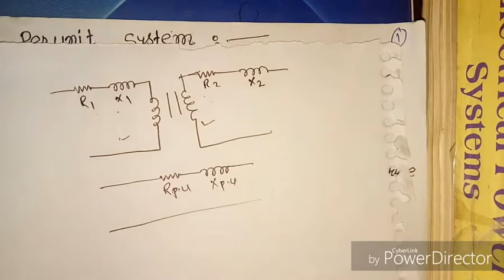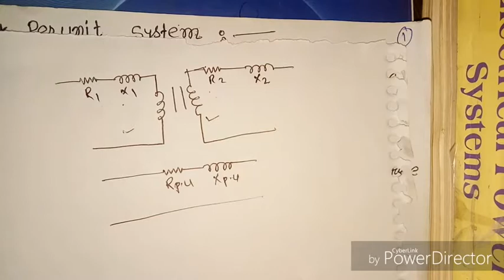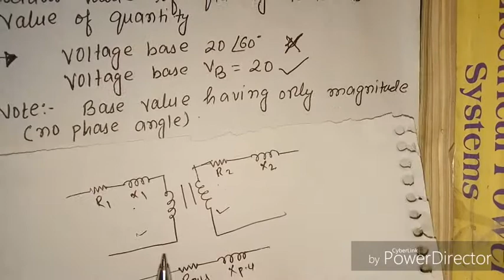Per unit analysis/ssc je/gate/ies/psu/uppcl/electrical important topics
Providing quality videos to clear ur concept